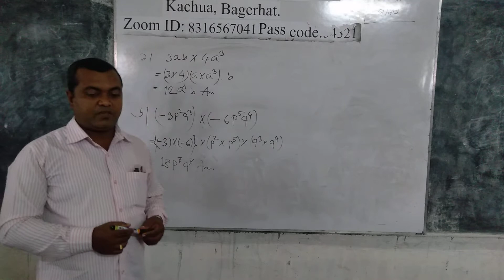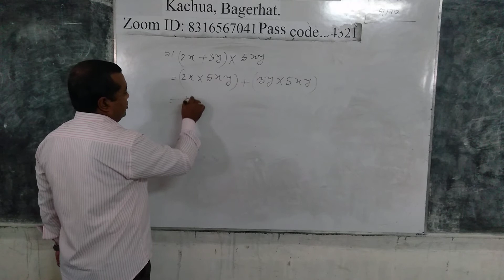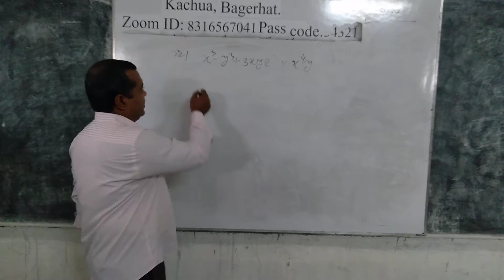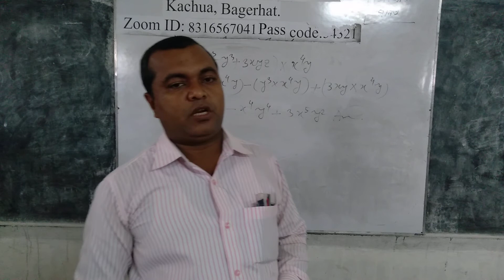৭ম শ্রেণি, গণিত ।